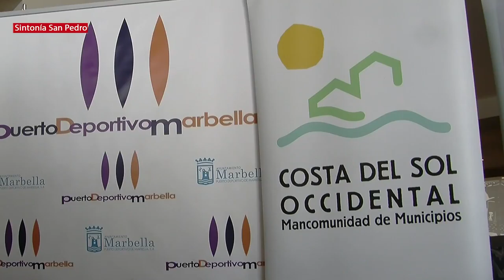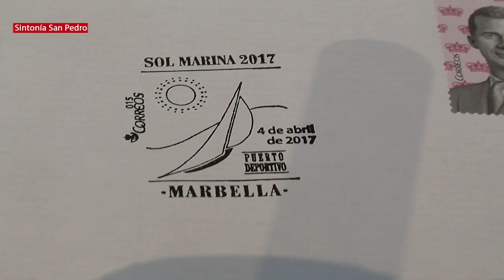Marbella acogerá del 26 de abril al 7 de mayo la sexta edición de la Semana Náutica Solmarina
Marbella acogerá del 26 de abril al 7 de mayo la sexta edición de la Semana Náutica Solmarina, organizada por la Mancomunidad de Municipios de la Costa del Sol Occidental, que incluirá un amplio programa de exhibiciones y competiciones, entre las que destaca la celebración de la I Copa Intercontinental de Vela Marbella-Ceuta.

 El evento ha sido presentado hoy por la presidenta de la Mancomunidad de Municipios de la Costa del Sol Occidental, Margarita del Cid, el concejal de Comercio, Manuel Morales, el director del Puerto Deportivo Virgen del Carmen, Antonio Sánchez, el presidente del Club Marítimo de Marbella, Fernando Oltra, y el director de la oficina de Correos en Marbella, José Antonio Álvarez.

 Del Cid ha subrayado que desde su primera edición “hemos intentado que la Costa del Sol también se conozca como la costa de la náutica y promocionar nuestros puertos y todas las actividades que se realizan”, al tiempo que ha destacado que Correos ha diseñado un matasellos conmemorativo.

 “Gracias a esta iniciativa de Correos, Solmarina llegará a cualquier rincón del mundo en las próximas semanas”, ha señalado la presidenta de la Mancomunidad, quien ha explicado que el programa de la semana náutica incluye actividades “desde las más tradicionales a las más novedosas”.

 Por su parte, el concejal de Comercio, Manuel Morales, ha destacado la colaboración institucional y “el trabajo conjunto de todas las administraciones para la celebración de este evento” y ha remarcado que estas iniciativas “contribuyen a atraer turismo de otros sectores”.

 El director del Puerto Deportivo Virgen del Carmen ha señalado asimismo el papel protagonista que tendrá el recinto náutico, donde se celebrarán la mayor parte de las actividades, y ha agradecido el apoyo de clubes y asociaciones en la celebración de Solmarina.

 Entre otras actividades, tendrá lugar un campeonato de Pesca en Embarcación (29 de abril); un campeonato de Pesca en Kayak (30 de marzo); un acto de bautismo e iniciación al buceo (3 de mayo); y un Concurso de Pesca a Corcheo (6 de Mayo).

Asimismo, el 6 y 7 de mayo se celebrará el Campeonato de España de Motos Náuticas; así como el Campeonato de Pádel Surf Costa del Sol( 6 y 7 de mayo), mientras que la I Copa Intercontinental Marbella-Ceuta tendrá lugar del 27 abril al 1 mayo, con salida y regreso al Puerto Deportivo Virgen del Carmen de Marbella.

Sobre esta competición, Fernando Oltra ha puesto el acento en que se trata de la antigua Copa Corum, una de las pruebas “más relevantes y de mayor participación a nivel nacional”, y ha indicado que ya hay medio centenar de embarcaciones inscritas, “las más punteras de la zona”.